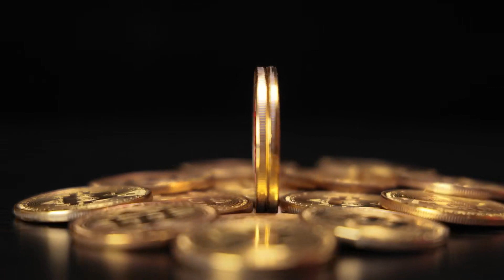Tập 152 | Chúa Tể Chi Vương Audio | Chương 1511 - 1520 | Huyền Huyễn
⭐ Quyền lợi: Yêu cầu làm Full bất kỳ bộ truyện nào:
Truyện: CHÚA TỂ CHI VƯƠNG Tập 152
Tác giả: Khoái Xan Điếm
Thể loại: Huyền Huyễn
Identifier: 63f5bfa6efbdcab7d161499a

Chi tiết các chương:
00:00:00 Chương 1511 : Thiên Vu xuất hiện
00:13:53 Chương 1512 : Thiên Vu mời
00:26:33 Chương 1513 : Cuối cùng thấy Liễu Cầm Hâm
00:39:43 Chương 1514 : Tiểu Tặc Miêu bí mật
00:51:03 Chương 1515 : Triệu Vũ Phỉ tình trạng
01:03:54 Chương 1516 : Tái chiến Bắc Minh Huy
01:17:44 Chương 1517 : Chém liên tục Điện Vương
01:31:35 Chương 1518 : Chém Thiên Thần Sứ
01:45:34 Chương 1519 : Quần chiến Thần Vương
01:59:12 Chương 1520 : Ngụy Tổ Khí

Any copyright complaints or suggestions please contact admin